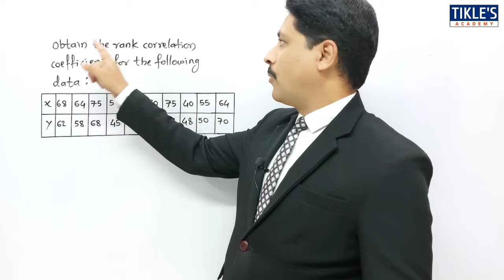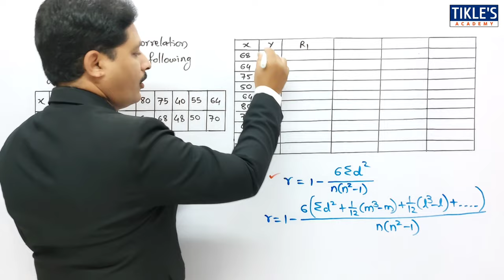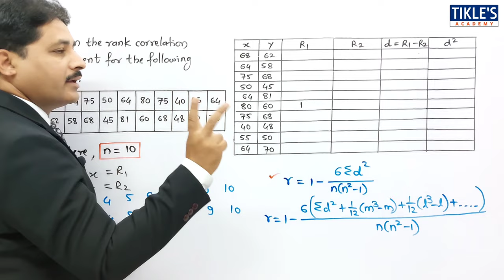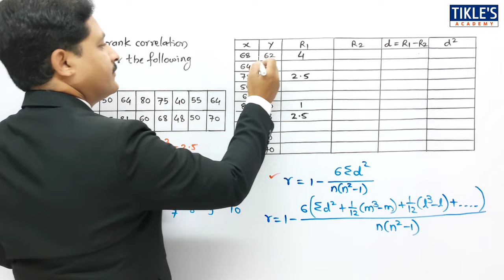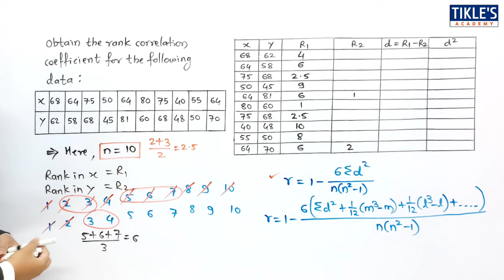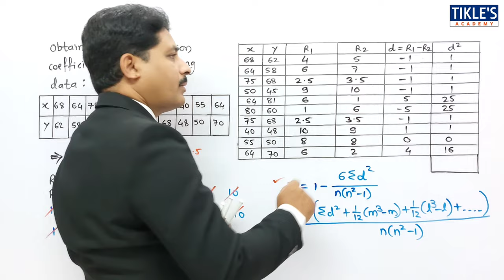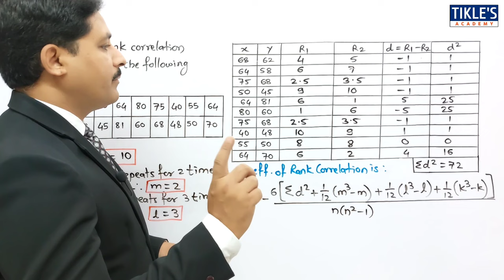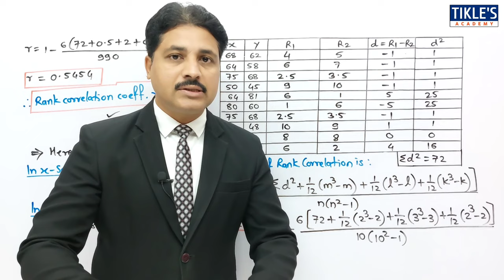RANK CORRELATION | CORRELATION BY RANK SOLVED PROBLEM 2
TODAY WE WILL STUDY 2ND PROBLEM ON RANK CORRELATION.